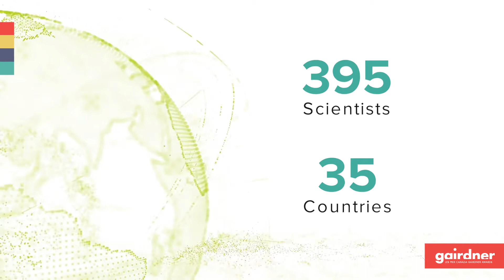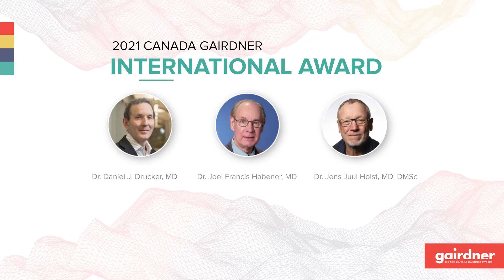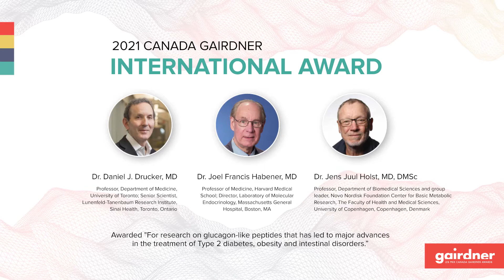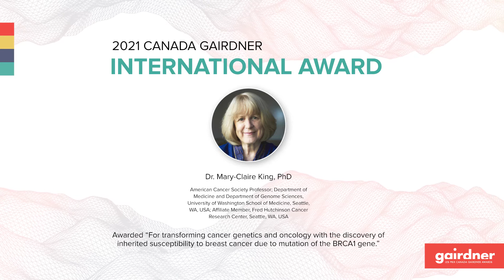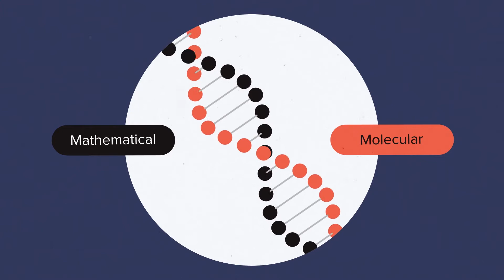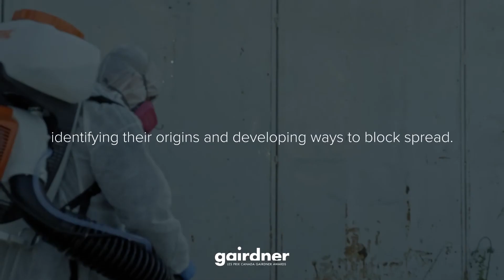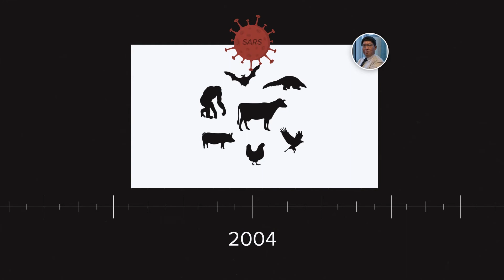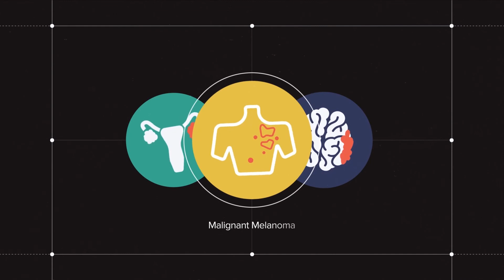2021 Canada Gairdner Awards Announcement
The Gairdner Foundation is pleased to announce the 2021 Canada Gairdner Award laureates, recognizing some of the world’s most significant biomedical research and discoveries.

For more information about this year's laureates and upcoming Gairdner events, visit gairdner.org